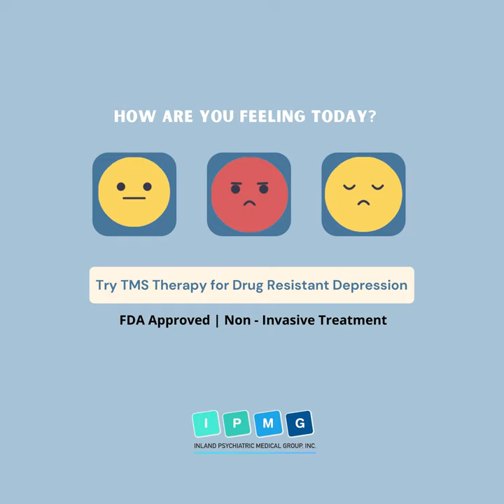Transcranial Magnetic Stimulation for Depression, OCD and Smoking Cessation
We’re committed to creating a safe space for anyone who wants to be on a healing journey. 30 minutes treatment by doctors trained to treat medication resistant depression. Book a free consultation today to know if TMS is right for you.